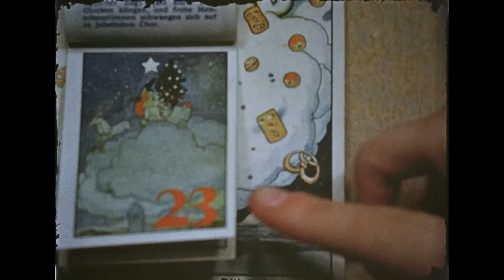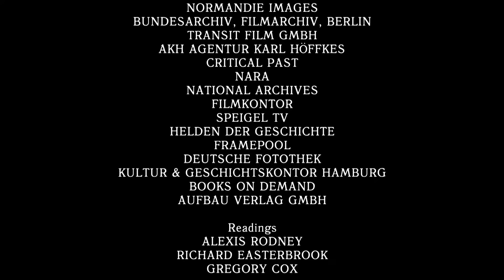Lost Home Movies of Nazi Germany - Part 1 | Free Documentary History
Lost Home Movies of Nazi Germany - Part 1 | History Documentary

A candid look at what life was really like for those living in, and under Hitler's Swastika - at home - and abroad, a record not only of what they saw, but of what they knew.

Recently discovered home movie footage from 1936 offers a unique and novel insight into what people in Germany were thinking and experiencing. In these pre-war days, Germany was on a high and the Hitler Youth seemed like fun and games, but Nazi control was soon an all-pervading force, militarising the nation. The rise of anti-semitism is explicit and grotesque; shocking even with knowledge of what happens next. When war breaks out, the film follows an infantry division during the invasion of France, fighting their way to Dunkirk and revealing a new perspective on what the evacuation meant for the average German soldier. On the Eastern Front, a far darker and more visceral journey across the endless Russian steppe and the almost unimaginable horrors unleashed during Operation Barbarossa is captured by a soldier. As well as amateur movie footage the film charts the progress of the war through the diaries of ordinary Germans, some dizzy with excitement at what Hitler has achieved, others horrified by the effect it is having on their friends and families.